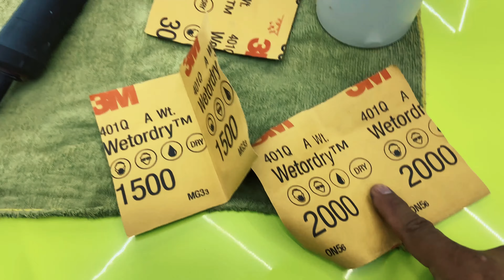COMO PULIR UN UN COCHE /ACABADO ESPEJO / CHAIZ PERFORMANCE